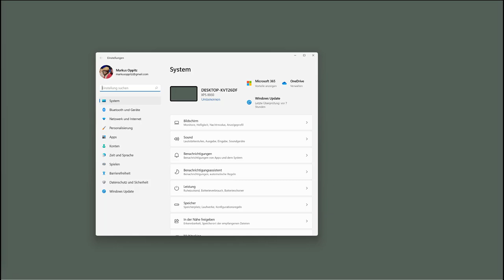13 Windows 11 - Mit einer Tastenkombination Windows - Einstellungen öffnen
Ich zeige hier, wie man die Windows Einstellungen mit einer Tastenkombination öffnen kann. Dieses Video ist Teil meiner Playlist Windows 11 Grundkompetenzen / Grundlagen, die sich an Einsteiger*innen in das Betriebssystem richtet.